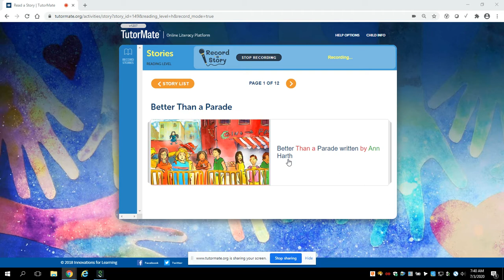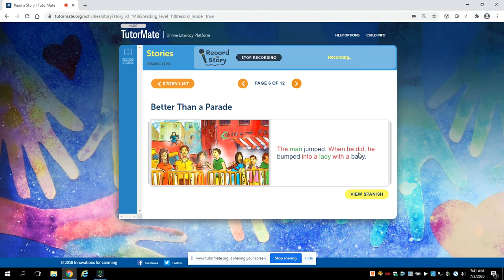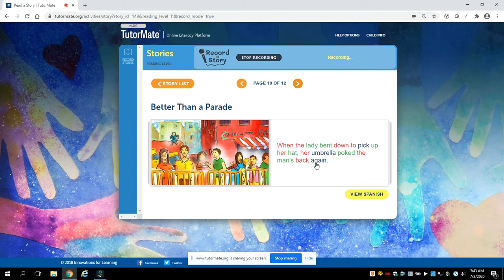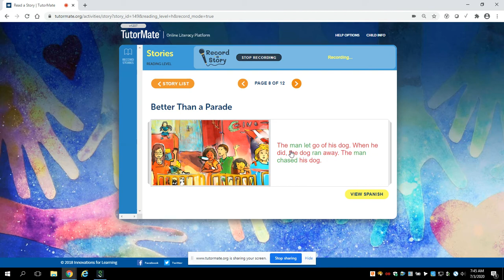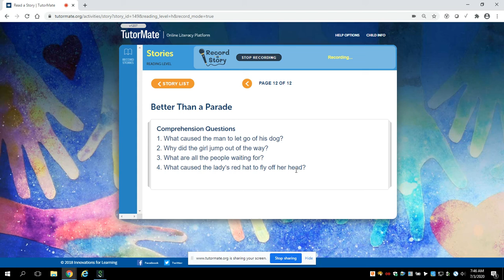Better Than a Parade | Indianapolis | Daniel Webster School 46 | Riddle | Ayden | Verizon | Carmen